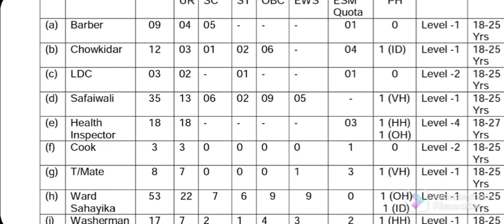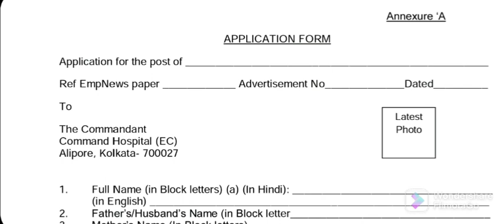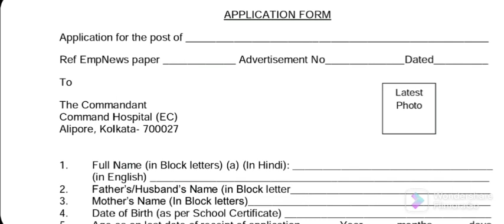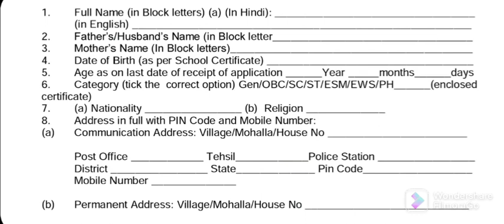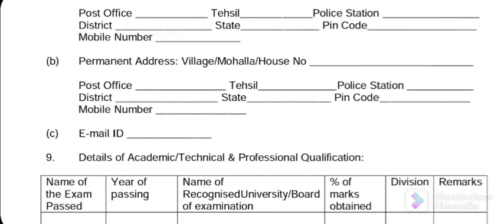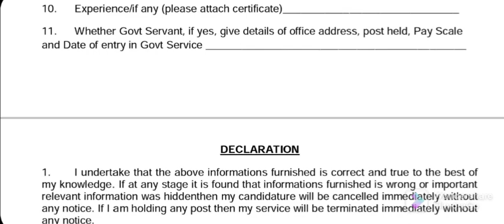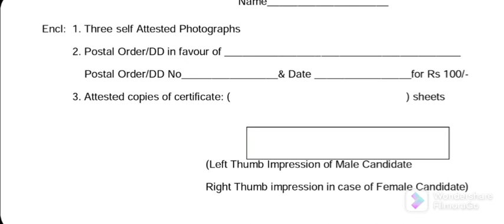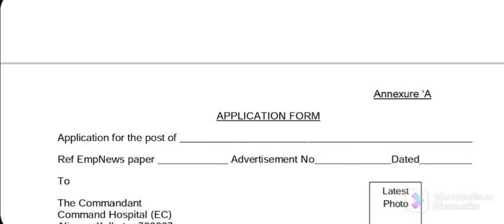Application Form HQ Eastern Command Kolkata l Apply Group C Vacancy Command Hospital Eastern Command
How to fill Application Form Command Hospital Eastern Command Kolkata Recruitment 2022

This Advt Publish in Employment News 30 April - 6 May, 2022

Total Vacancies: 158

Qualification: Matric Pass

Address for Sending Application (Registered Post):
The Commandant,
Command Hospital (EC)
Alipore, Kolkata - 700027